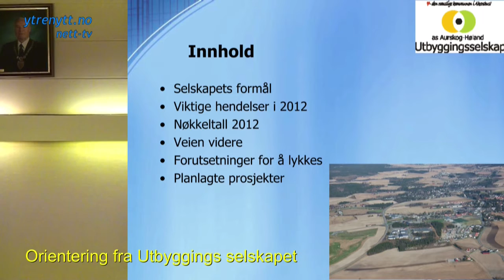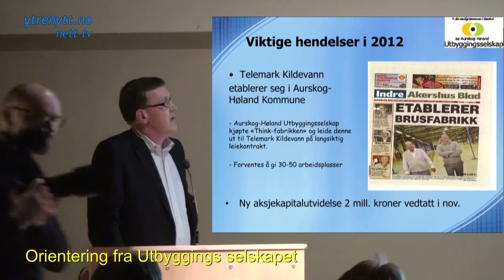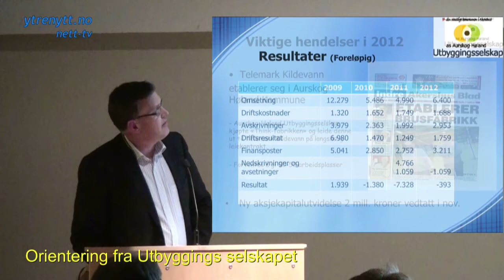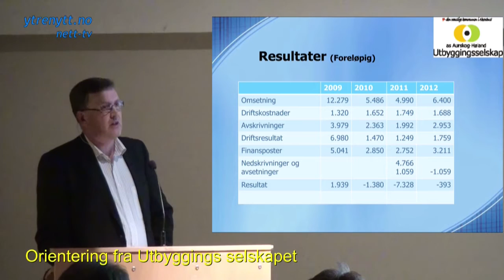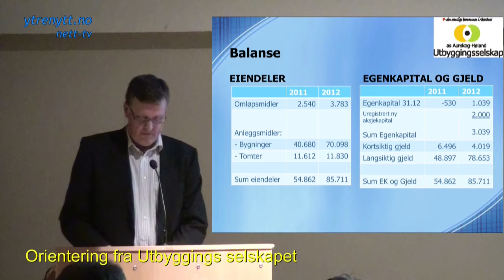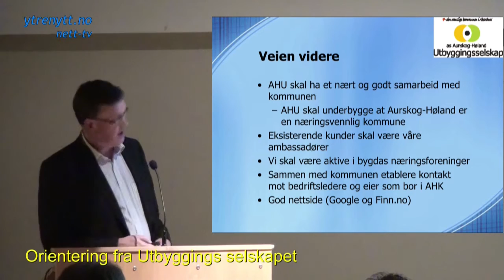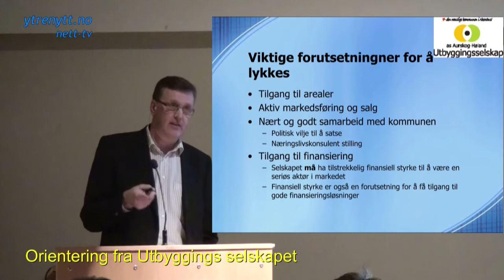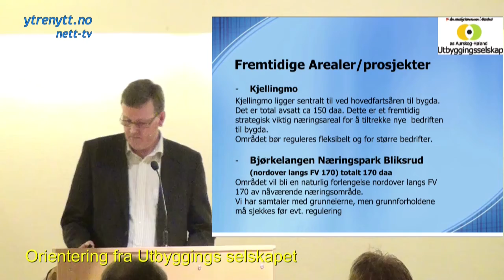Orientering om Utbyggingsselskapet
Kommunestyret sluttet seg til følgende konklusjon fra eiermøte:.
Utbyggingsselskapet bes kontinuerlig vurdere bedriftens visjon innenfor de muligheter og rammer som til enhver tid finnes.